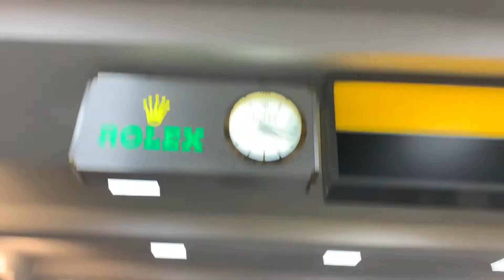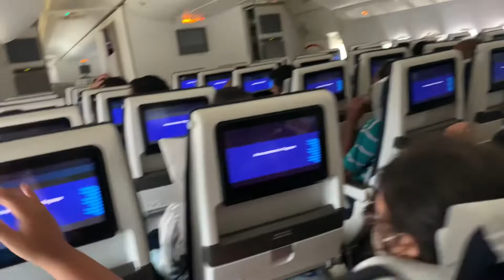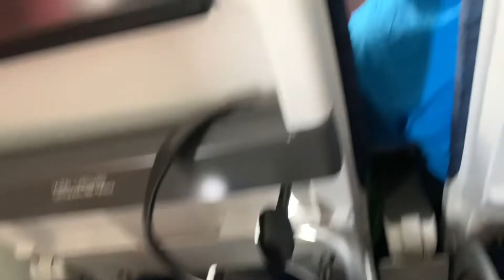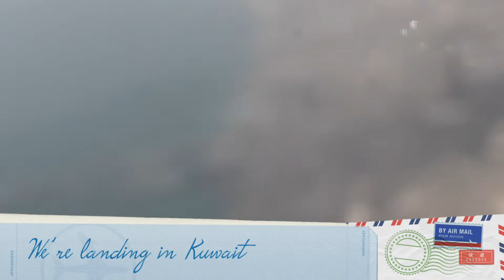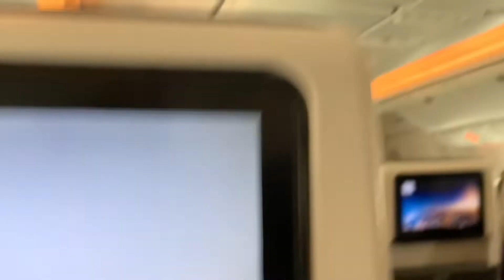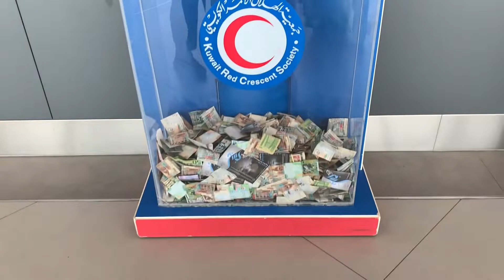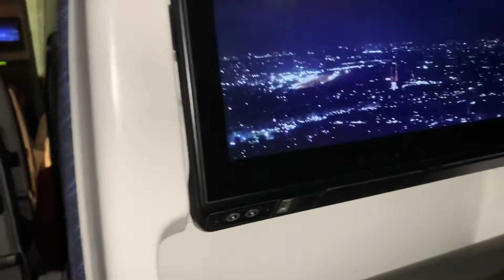JUST in time for EID!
Music credits to: Nuran Asani